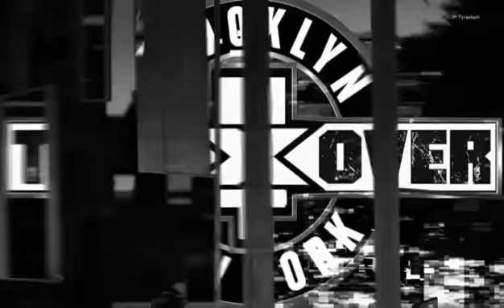awa nwa world title match